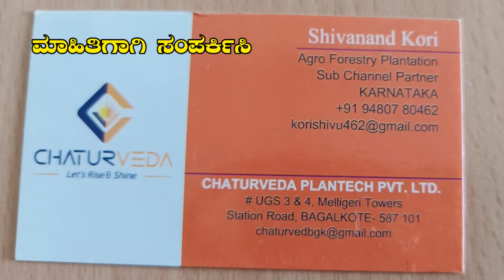ಮಹೋಘನಿ ಬೆಳೆದರೆ ಇವರೇ ಖರೀದಿಸುತ್ತಾರೆ, 50 ಸಾವಿರ ಬಂಡವಾಳ, 1 ಕೋಟಿ ಆದಾಯ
ಅರಣ್ಯ ಕೃಷಿ ಮಾಡಿದರೆ ಹೇರಳ ಲಾಭವೆಂದು ಎಲ್ಲರೂ ಹೇಳುತ್ತಾರೆ. ಆದರೆ ಖರೀದಿಸುವವರು ಯಾರು ಎಂಬುದೇ ರೈತರನ್ನು ಕಾಡುವ ಪ್ರಶ್ನೆ. ಇನ್ನು ಆ ಚಿಂತೆಯಿಲ್ಲ, ಮಹೋಘನಿ ಬೆಳೆಸಲು ಇಲ್ಲೊಂದು ಸಂಸ್ಥೆ ಸಕಲ ರೀತಿಯ ಸೇವೆ ಸಲ್ಲಿಸಲು ಸಿದ್ಧವಾಗಿ ಬಂದಿದೆ. ಸಸಿಗಳನ್ನು ನೀಡುವುದು, ನಿರ್ವಹಣೆಗೆ ನೆರವು, 5 ವರ್ಷಗಳ ನಂತರ ಪ್ರತಿವರ್ಷ ಆರ್ಥಿಕ ನೆರವು, 12 ವರ್ಷಗಳ ನಂತರ ಇವರೇ ಖರೀದಿ ಮಾಡಲು ಸಹ ತಯಾರಾಗಿದ್ದಾರೆ. ಸಮಗ್ರ ಮಾಹಿತಿಗಾಗಿ ಸಂಪೂರ್ಣ ವೀಡಿಯೋ ನೋಡಿ.
ಹೆಚ್ಚಿನ ಮಾಹಿತಿಗಾಗಿ ಸಂಪರ್ಕಿಸಿ-ಶಿವಾನಂದ ಕೋರಿ 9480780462 , ಚತುರ್ವೇದ ಪ್ಲಾಂಟೆಕ್ ಪ್ರೈ.ಲಿ.